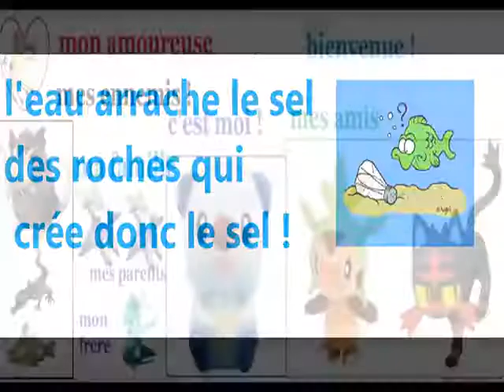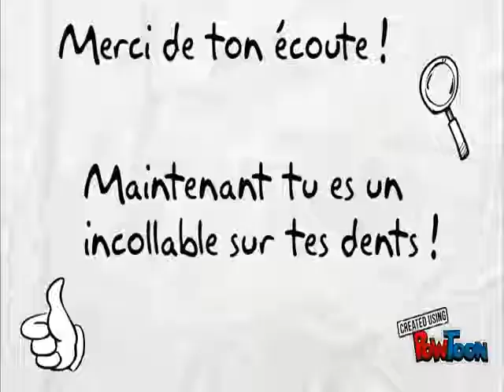ma ytp trop cool 2